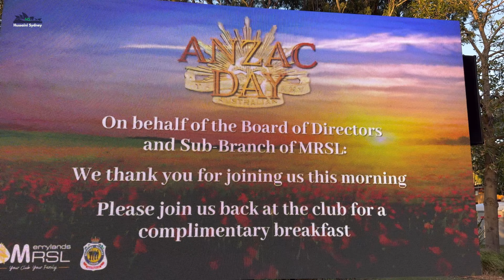Anzac Day in Sydney ( Merrylands) Lest we forget